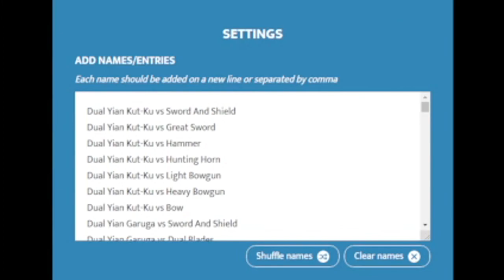[MHFU] 063 Dual Yian Kut-Ku vs Dual Blades (G Rank, Restricted)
LEGIT GAMEPLAY

G Rank Dual Yian Kut-Ku Quest in Monster Hunter Freedom Unite with Dual Blades.

00:00 Preparations (Felyne Kitchen, Items, Weapon, Armor, Decorations)
01:47 Open The Quest - Pursuit
02:15 Battle (Single)
06:16 Down
06:50 Pursuit
07:18 Battle
14:47 Clear
16:22 To Be Continued...